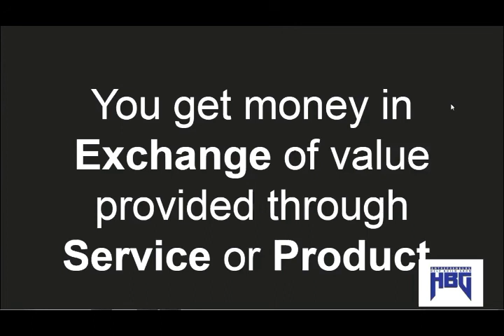You Get Money in Exchange of VALUE (Services or Product) | آپ کو پیسہ کیسے ملے گا؟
آپ کو پیسہ کیسے ملے گا؟
. You Get Money In Exchange of Value Provided Through Service Or Product.